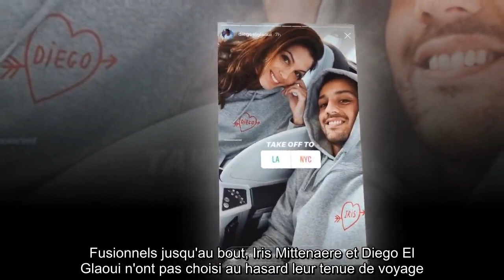✅ Iris Mittenaere et son chéri s’envolent aux USA : un amour fusionnel jusque dans leur style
✍ Iris Mittenaere est inséparable de son chéri Diego El Glaoui. Depuis six mois, Miss France 2016 est comblée de bonheur avec l'influenceur.  A chacune de ses apparitions avec son compagnon, Iris Mittenaere ne cesse de prouver leur complicité.  Après avoir fêté ses 27 ans en sa compagnie, elle a partagé avec lui une journée très spéciale il y a quelques jours : le mariage de sa maman Laurence.  .Après la Réunion ou dernièrement Marrackech, Iris Mittenaere part de nouveau en voyage avec son compagnon.  Avant le décollage, la reine de beauté a suscité le suspens sur sa destination.  "Dernière soirée à Paris. On part où demain ?", a-t-elle demandé en légende d'un cliché en petite tenue.  La réponse a ensuite été donnée dans sa story, une fois l'avion décollé.  Le couple s'est envolé une nouvelle fois aux Etats-Unis pour cette fois-ci se rendre à New-York.  Fu ...